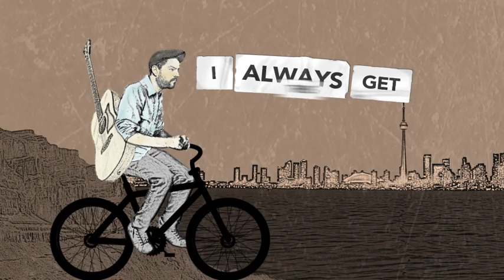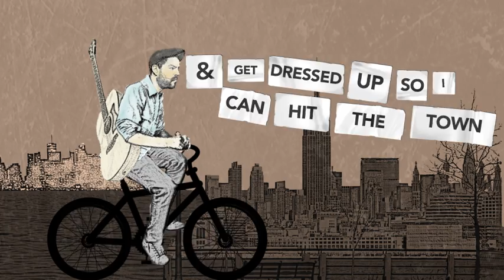a rob moir cartoon of love and lyrics: Lost & Found Like You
from Rob Moir - Places To Die

Lyrics:
When I was a pirate I sailed around the Adriatic
When I was a boxcar I got to know your bedroom well

I am nothing now like I was back then
So make it a double at the bar my man
And please turn off the television
And put back on the stereo system
I know this one so I’ll hum along
I always get this singers words wrong

When I was a pornographer I felt my work spoke volumes
About my relationship with commerce, lust and art and the irony

Of being nothing then like I’m nothing now
Just wipe the sweat away from my brow
And get dressed up so I can hit the town
To get fucked up before I feel the ground
And watch the stars spinning around
I always confuse the constellations

I want to be somebody, not just anybody
I want to be someone who is lost and found like you

I want to dream away my life, ride my bicycle into the night
Sleep under a bed of pines in the summertime
I want to fall in love again with the things I do, and not just things I plan
I’d like to be a better man

Track listing:
01. Places To Die (Before You See The World)
02. Lost and Found Like You
03. Goodnight/Sleeptight
04. The Fear
05. Cold
06. Cop Car Crucifix
07. Love Will Cure Us All
08. Oh Margot Please
09. Ghost Money
10. Crow Stew

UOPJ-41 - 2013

© Underground Operations/Northern Americas 2013